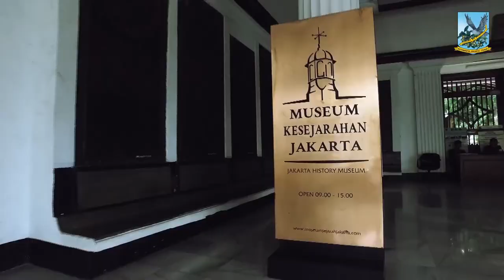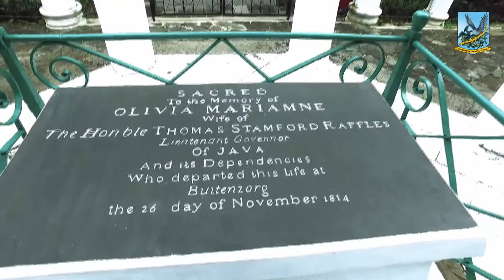Jelajah Jakarta Pusat - Museum Taman Prasasti, Pemakaman Umum Tertua di Batavia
Museum Taman prasasti adalah cagar budaya peninggalan masa kolonial Belanda. Lokasinya di Jalan Tanah Abang No. 1, persis bersisian dengan Kantor Wali Kota Jakarta Pusat.

Kompleks pemakaman yang menjadi cikal bakal Museum Taman Prasasti ini adalah salah satu taman pemakaman umum modern tertua di Jakarta. Menurut Nirwono Joga (2005), bukan tidak mungkin taman pemakaman ini bahkan salah satu yang tertua di dunia.

Kerkhof Laan di Batavia (dibangun 1795) lebih tua ketimbang pemakaman Fort Canning Park (1926) di Singapura, Gore Hill Cemetery (1868) di Sydney, La Chaise Cemetery (1803) di Paris, Mount Auburn Cemetery (1831) di Cambridge, Massachusetts, dan Arlington National Cementery (1864) di Washinton DC.